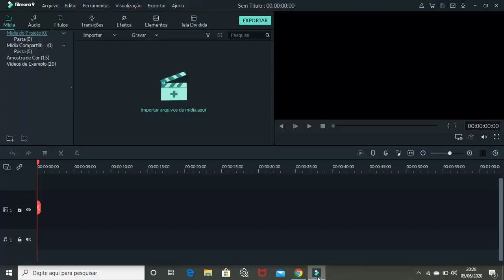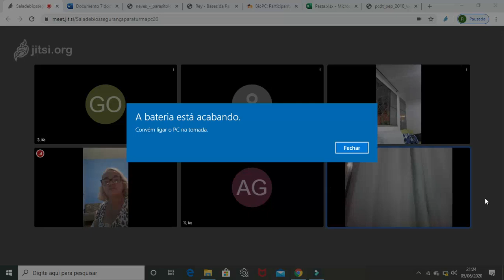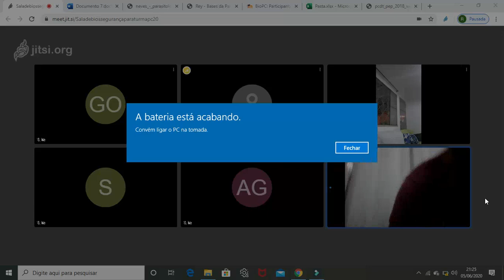vídeo aula sobre exposição à material biológico